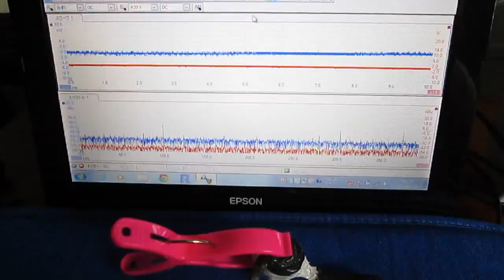超音波プローブ（Ultrasonic probe）